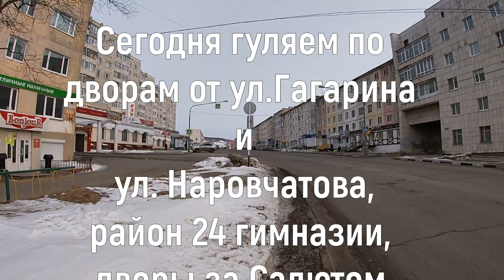Прогулки по утреннему Магадану. Районы и дворы рынка Ладьи, 24 гимназии, от Гагарина до Карла Маркса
Гуляем дворами от Гагарина до Карла Маркса.
Утренние выходы Анжелы  "на помойку"в режиме самоизоляции.

Дышу свежим воздухом и одновременно делаю приятное для вас и себя))))

Досмотрите до конца, узнаете когда встретимся на прямом эфире.
Жду вас в гости.